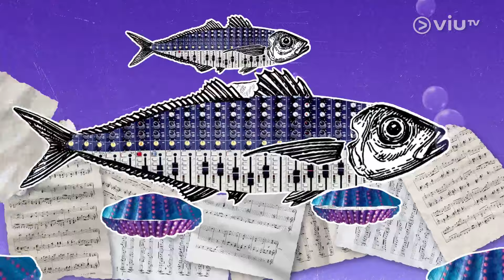《晚吹 - 音樂系》 EP 30 - Joyce Cheung 、陳明憙、Hakk 、阿丁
今集有Joyce Cheung 、陳明憙、Hakk以及阿丁為你分享《CHILL CLUB推介榜 年度推介23/24》演出心得！